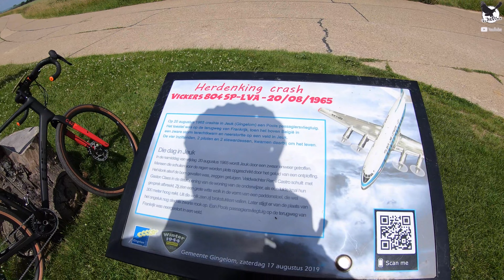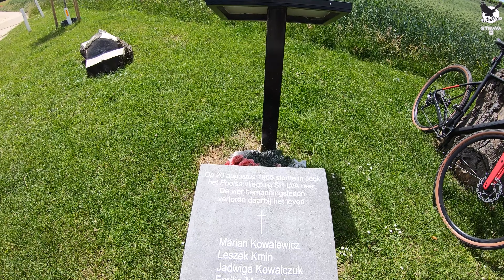[Gravel] La chapelle flottante 🚵🏼